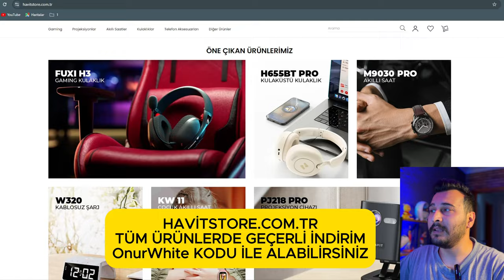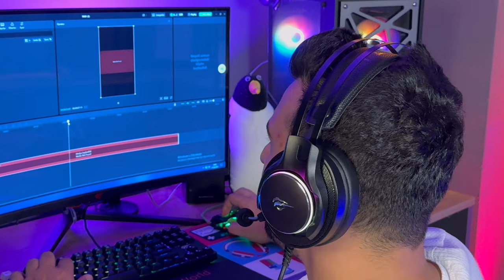UYGUN FİYATLI 7.1 RGB OYUNCU KULAKLIĞI Havit H2007U İncelemesi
Kulaklığın mikrofon testi ve kullanıcı deneyimlerimi sizinle paylaştım. Bass ve tizler iyi ayarlanmış yazılımı sayesinde kendinizde ince ayarlar yapabiliyorsunuz.

"OnurWhite" indirim koduyla tüm havit ürünlerini %15 indirim ile satın alabilirsiniz